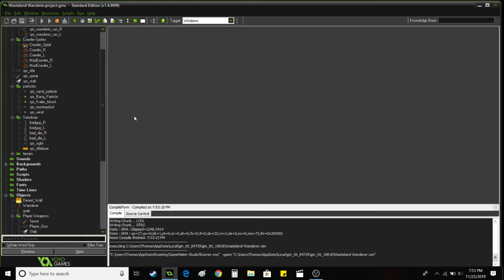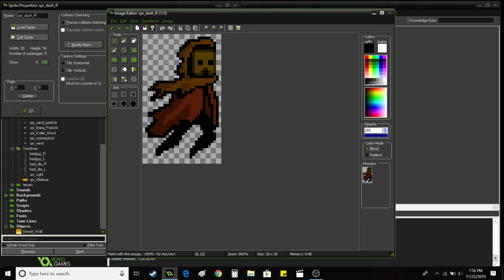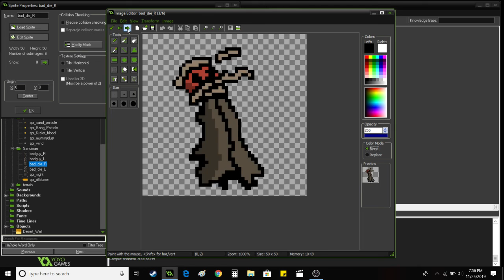New Game Concept: Wasteland Wanderer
New ambitious Gamemaker project that I'm gonna work on this Thanksgiving. This is just a quick preview of what I've gotten done so far.